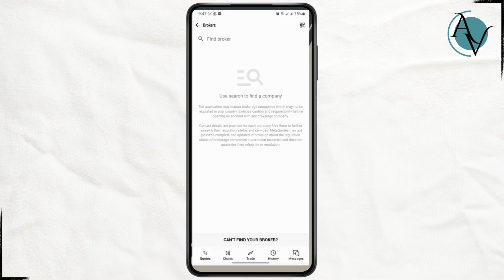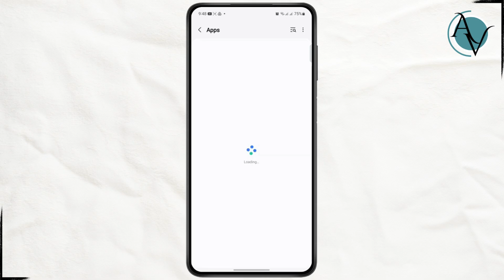How to Fix MetaTrader 5 Not Working Properly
Learn how to fix MetaTrader 5 when it's not working properly, with this step-by-step guide. Whether you're facing issues with loading, freezing, or other glitches, this tutorial will help you resolve the problem quickly and effectively.

In this video, you'll discover the best troubleshooting steps for fixing MetaTrader 5 not working properly. We'll also guide you through common problems like MetaTrader 5 not loading, and how to get your platform back up and running smoothly.

Timestamps:
0:00 Introduction
0:25 Step 1: Checking for Updates
0:55 Step 2: Troubleshooting Common Issues
1:30 Step 3: Reinstalling MetaTrader 5